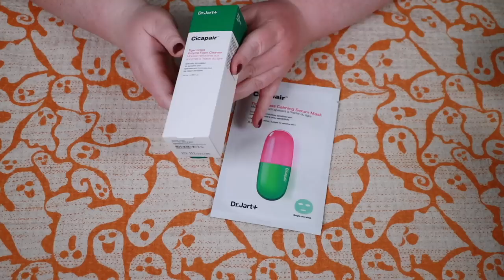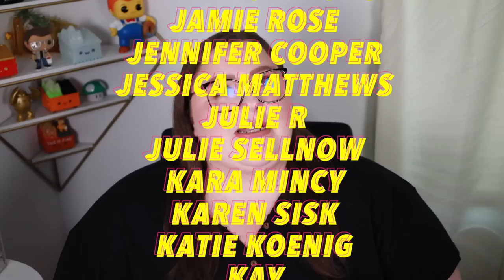MASSIVE SEPHORA ROUGE HAUL | Yes, I am a clown, and I regret nothing.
Oh, hi, pumpkins! In today’s video, we have a good ol’ fashioned makeup haul! I show you all the goods I procured during the Sephora Rouge Holiday sale! Sorry about everything! Enjoy!

PERFUME:
Sol de Janeiro Brazilian Crush Cheirosa ’40 Bom Dia Hair & Body Fragrance Mist

HAIR:
OUAI Fine Hair Shampoo
OUAI Fine Hair Conditioner

SKINCARE:
Dr. Jart+ Ceramidin ™ Eye Cream with Niacinamide
Dr. Jart+ Cicapair™ Tiger Grass Calming Serum Mask
Dr. Jart+ Healthy Glow Kit
Dr. Jart+ Cicapair™ Tiger Grass Enzyme Foam Cleanser
Farmacy Honey Halo Moisturizer Jumbo
iNNBEAUTY PROJECT Keep It Clean Hydrating Gel Cleanser with 10 Amino Acids, Ceramides, & Vegan Collagen
Kiehl's Since 1851 Ultra Facial Cleanser
LANEIGE Midnight Minis Lip Sleeping Mask Set
OLEHENRIKSEN Cold Plunge™ Pore Remedy Moisturizer with BHA/LHA
OLEHENRIKSEN Lemonade Smoothing Scrub

FOUNDATIONS:
SEPHORA COLLECTION Perfection Mist Airbrush Foundation (Fair)
SEPHORA COLLECTION Best Skin Ever Liquid Foundation (4N)
NARS Light Reflecting Advanced Skincare Foundation (2.5)

CONCEALERS:
Bobbi Brown Skin Concealer Stick
SEPHORA COLLECTION Best Skin Ever Full Coverage Multi-Use Concealer (4N)

BRONZERS:
HAUS LABS BY LADY GAGA Power Sculpt Velvet Bronzer with Fermented Arnica (Light Level 2)
MAKEUP BY MARIO SoftSculpt® Shaping Stick (Light)

BLUSH:
Fashion Fair Lush Blush Duo (Rich Plum)
Simihaze Beauty Solar Tint Cream Blush Duo (Canyon)
MAKEUP BY MARIO Soft Pop Blush Stick (Dusty Rose)
Gucci Luminous Matte Beauty Blush (Tender Apricot)
MAKEUP BY MARIO Soft Pop Powder Blush (Desert Rose)

HIGHLIGHTERS:
TOM FORD Shade and Illuminate Highlighting Duo (Moodlight)
HAUS LABS BY LADY GAGA Bio-Radiant Gel-Powder Highlighter with Fermented Arnica (Sunstone)

LIPSTICKS:
SEPHORA COLLECTION Satin Hydrating Lipstick (3 & 6)
MAKEUP BY MARIO Mario's Lip Lift™ Kit (Pink Nude)

EYELINER:
Kulfi Underlined Kajal Clean Waterproof Long-Wear Eyeliner (Tiger Queen)

EYESHADOW PALETTES:
Tom Ford Eye Color Quad Crème Eyeshadow Palette (Violette Satine & Velour Kaki)
MAKEUP BY MARIO Ethereal Eyes Eyeshadow Palette | MAKEUP BY MARIO Mario's Lip Lift™ Kit (Pink Nude)

        109 Ambersweet Way
        Suite: 818